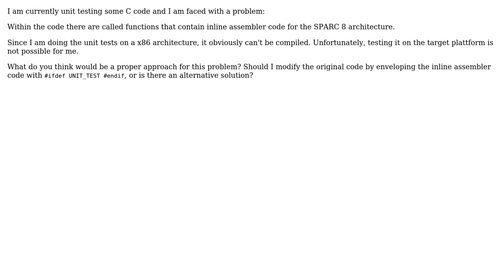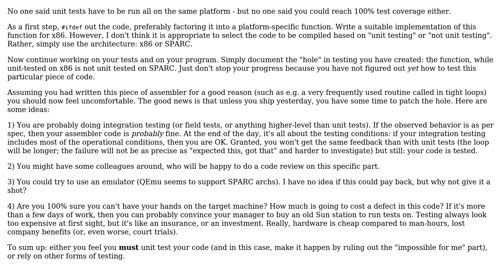Software Engineering: Unit Testing: Assembler code and different architectures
With thanks & praise to God, and with thanks to the many people who have made this project possible! You are responsible for your own actions.